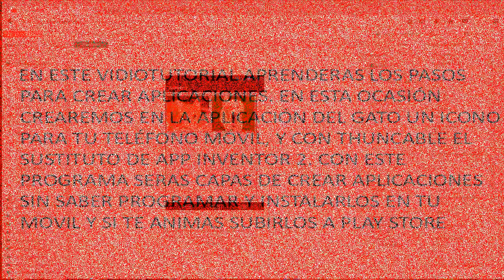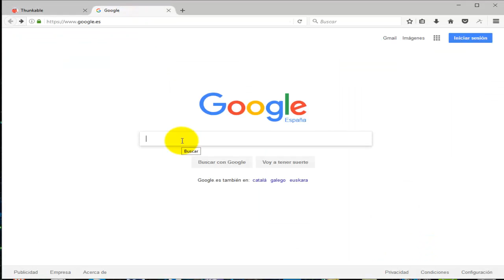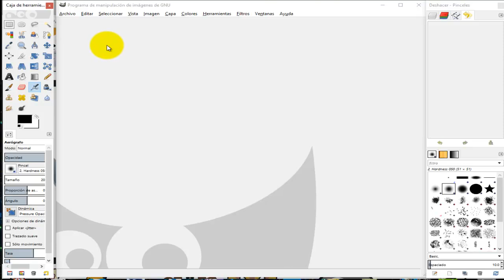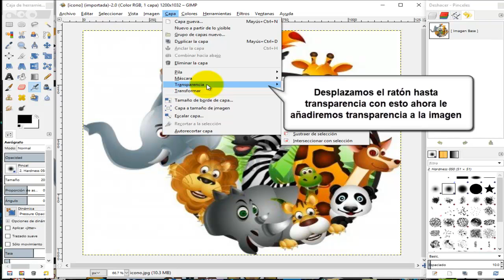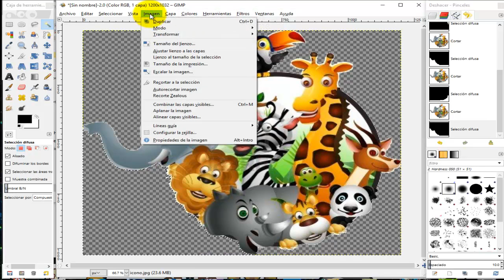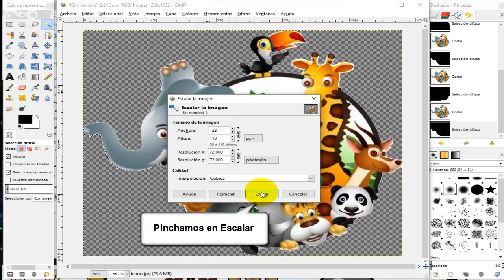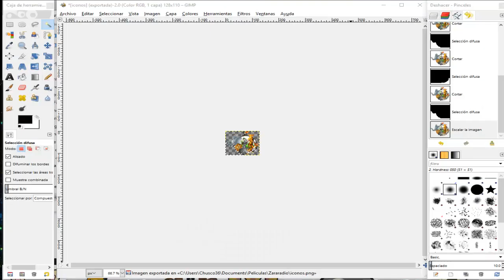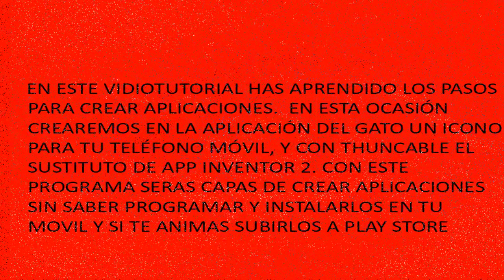THUNKABLE como CREAR un ICONO para una APLICACIÓN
Thunkable en esta ocasión explicare como crear un icono para tu aplicación con un programa llamado GIMP 2 con el que podrás crear un icono para tu aplicación entre otras cosas como si estuvieras en Photoshop

Si quieres saber más como ganar más dinero en Youtube compra este curso:

GoTranscript

Pectory A.I.